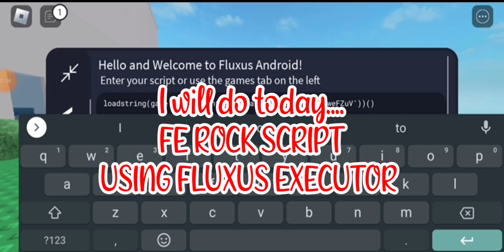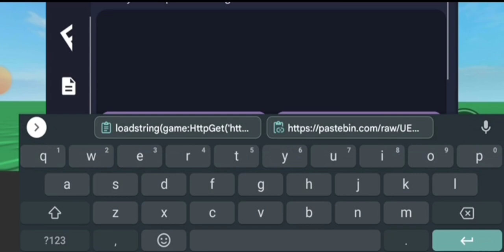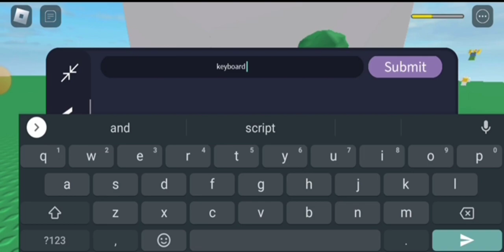ROBLOX FE ROCK SCRIPT using FLUXUS EXECUTOR played at Fencing - script link on pinned comments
Hats needed on script

credit to the real owner of this game script
if you are the real owner of this script all
credit onto you

keyboard script credit to ME